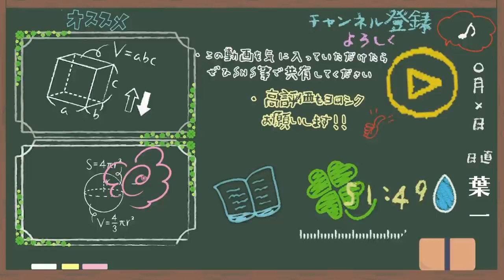電車の中のおじさまを見て思ったこと【はいちのだらだラジオ/第342回】